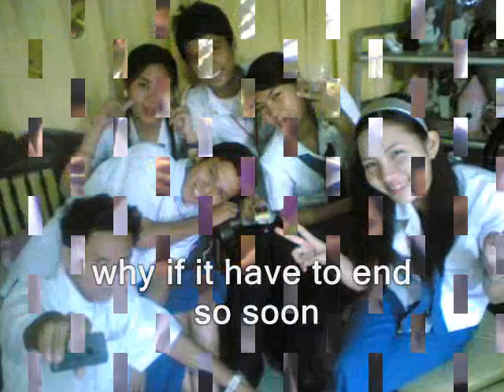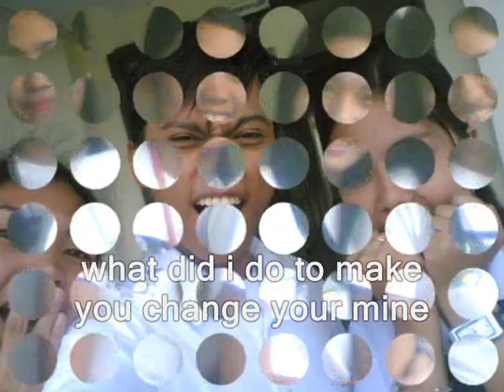bulacan state university - mechatronics engineering